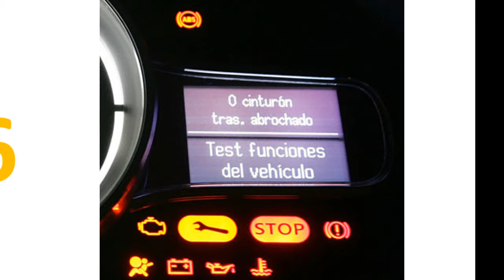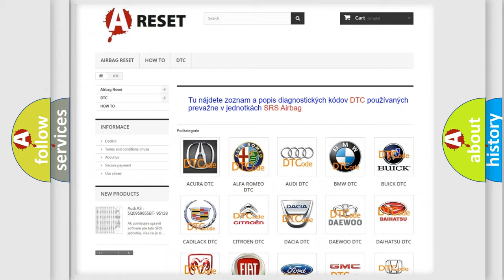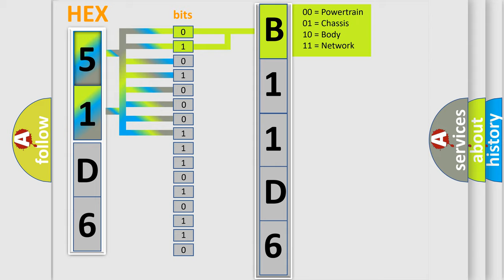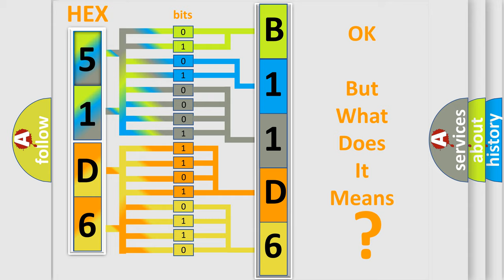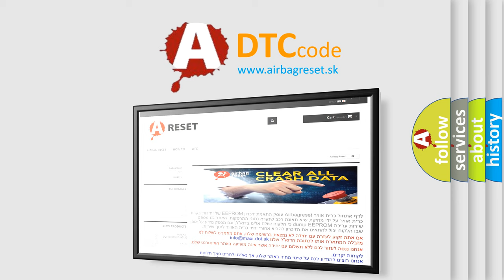DTC Lincoln B11D6-15 Short Explanation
Contents:
0:21 Basic DTC analysis according to OBD2 protocol standard.
1:48 Insight into programming
2:58 A diagnostically understandable description of the Diagnostic Trouble Code
3:05 Basic error definition

Make:
Lincoln
Code:
B11D6 15
Definition:
ASCD Steering Switch Malfunction (Includes Hybrid Models)
Description:
HYBRID MODELS CAUTION: Hybrid systems use very high-voltage battery systems.Before starting any service work involving the battery system,turn the ignition switch OFF and then remove the service plug from pocket in the trunk.After removing the service plug,wait 10 minutes before touching any of the high-voltage connectors and terminals. This self-diagnosis has the one trip detection logic. The MIL will not illuminate for this self-diagnosis.NOTE: If DTC P1564 is displayed with DTC P0605, first perform the trouble diagnosis for DTC P0605.An excessively high voltage signal from the ASCD steering switch is sent to ECM. ECM detects that input signal from the ASCD steering switch is out of the specified range. ECM detects that the ASCD steering switch is stuck ON.
Cause:
 Harness or connectors- ASCD switch circuit is open or shorted. ASCD steering switch ECM
Failure Type: